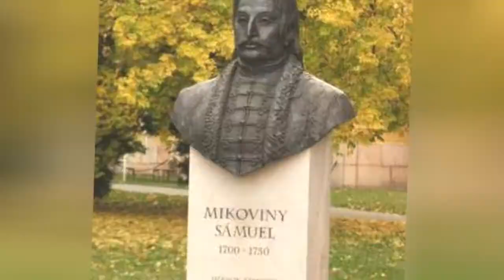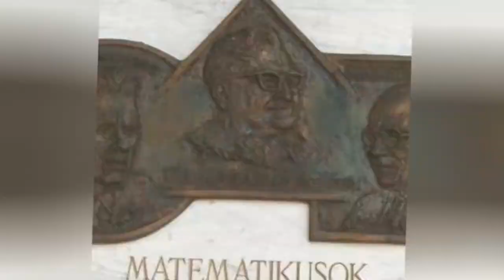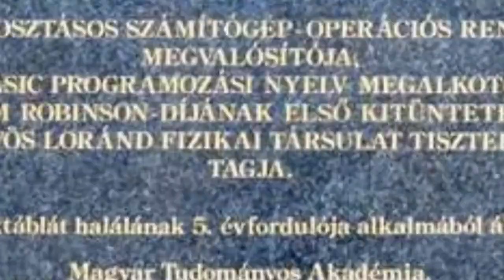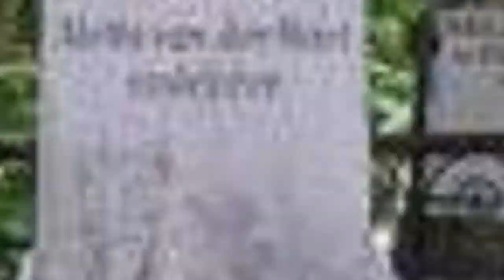Famous Mathematicians From Hungary 📌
List of notable or famous mathematicians from Hungary, with bios and photos, including the top mathematicians born in Hungary and even some popular mathematicians who immigrated to Hungary. If you're trying to find out the names of famous Hungarian mathematicians then this list is the perfect resource for you. These mathematicians are among the most prominent in their field, and information about each well-known mathematician from Hungary is included when available. List people range from John von Neumann to Eugene Wigner. This historic mathematicians from Hungary list can help answer the questions "Who are some Hungarian mathematicians of note?" and "Who are the most famous mathematicians from Hungary?" These prominent mathematicians of Hungary may or may not be currently alive, but what they all have in common is that they're all respected Hungarian mathematicians.Use this list of renowned Hungarian mathematicians to discover some new mathematicians that you aren't familiar with. {nodes}Photo: Freebase/GNU Free Documentation License...more
0:00 - Intro
0:00:08 - Steven Gaal
0:00:20 - Smuel Mikoviny
0:00:31 - Rudolf E. Klmn
0:00:42 - Rzsa Pter
0:00:53 - Raoul Bott
0:01:04 - Peter Lax
0:01:15 - Pter Frankl
0:01:24 - Paul Erds
0:01:33 - Mario Szegedy
0:01:43 - Marcel Grossmann
0:01:54 - Lipt Fejr
0:02:04 - Lszl Kalmr
0:02:14 - Joseph Petzval
0:02:24 - John von Neumann
0:02:35 - John Harnad
0:02:45 - John George Kemeny
0:02:56 - Jen Egervry
0:03:06 - Janos Galambos
0:03:17 - Jnos Bolyai
0:03:28 - Jnos Apczai Csere
0:03:40 - Johann Andreas Segner
0:03:52 - Istvn Hatvani
0:03:59 - Gyula O. H. Katona
0:04:11 - Gyula Knig
0:04:22 - Gza Ottlik
0:04:33 - George Szekeres
0:04:44 - George Plya
0:04:57 - Gbor Szeg
0:05:07 - Frigyes Riesz
0:05:18 - Farkas Bolyai
0:05:28 - Eugene Wigner
0:05:38 - Endre Szemerdi
0:05:49 - Dnes Knig
0:06:00 - Cornelius Lanczos
0:06:12 - Bla Bollobs
0:06:25 - Arthur Erdlyi
0:06:35 - Andrs Kornai
0:06:42 - Alfrd Rnyi
0:06:53 - Abraham Wald